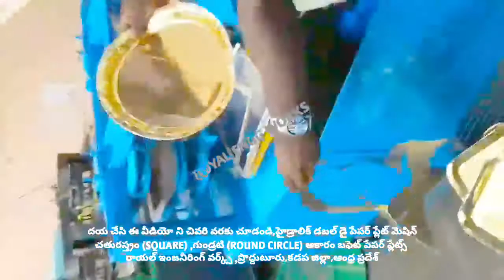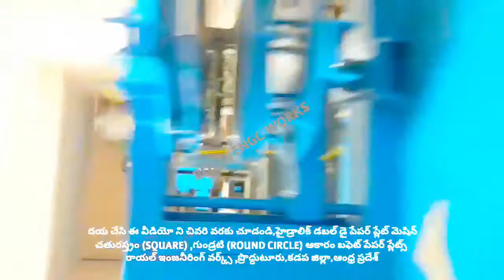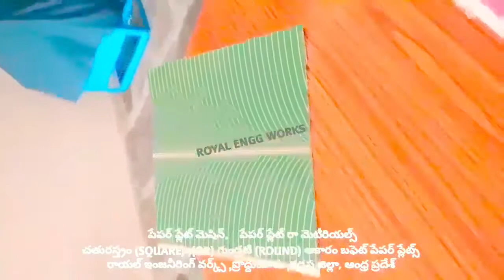paper plate & die cost: Buffet models plate making machine,semi automatic paper plate making machine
For
PRODDATUR
YSR (KADAPA) DISTRICT
ANDHRA PRADESH
INDIA